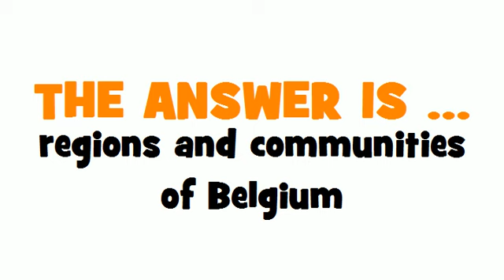GERMAN TRANSLATION QUIZ = Regionen und Gemeinschaften Belgiens